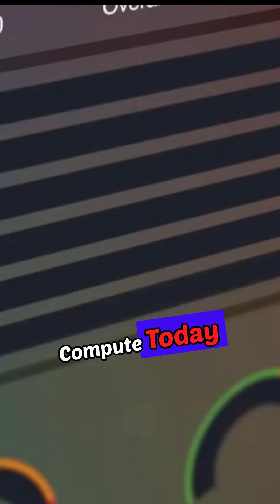🔬 Microsoft's Quantum Revolution: Majorana 1 Unveils New Era in Computing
Experience Microsoft's groundbreaking quantum computing advancement. Our team has achieved what was once thought impossible - creating and controlling the Majorana particle to enable millions of qubits on a single chip. From theoretical physics to practical application, witness the dawn of a new computing age.